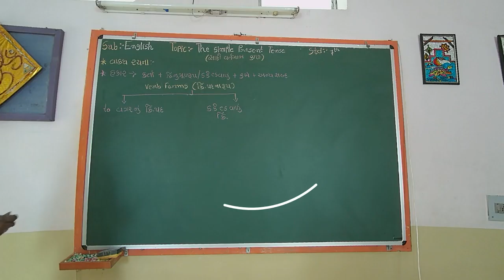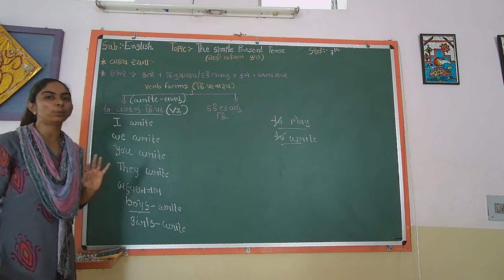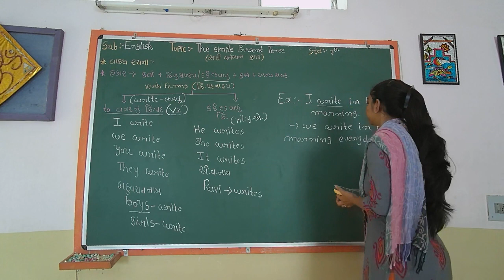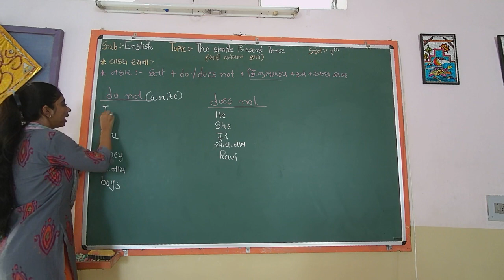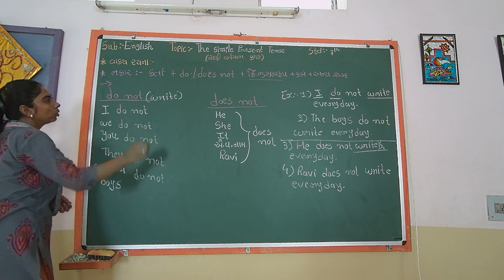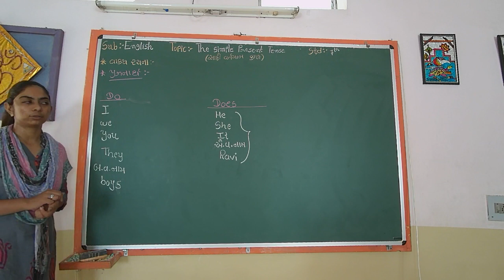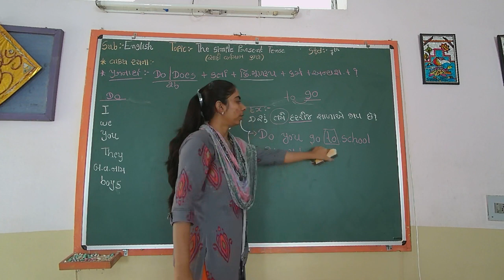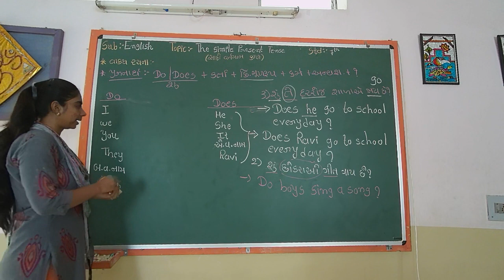STD 7 ENGLISH GRAMMAR REVISION L 10